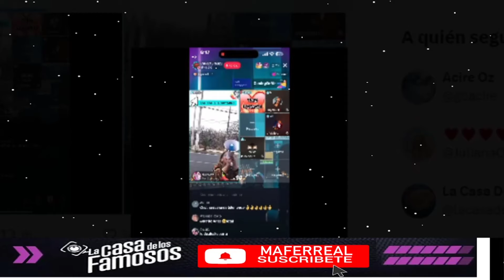LUPILLO RIVERA EXPLOTA POR EL FRAUDE DE CRISTINA! LA CASA DE LOS FAMOSOS 4 EN VIVO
LUPILLO RIVERA EXPLOTA POR EL FRAUDE DE CRISTINA! LA CASA DE LOS FAMOSOS 4 EN VIVO La Casa de los Famosos ¡NUEVA TEMPORADA! | En vivo 24/7 (Streaming 4)